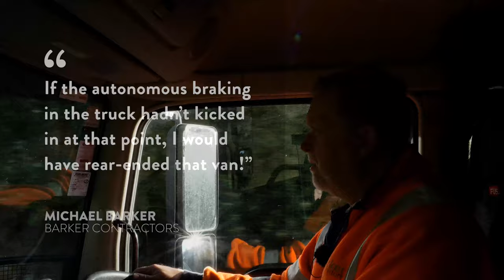Home safe with the heavy-duty Shogun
Mike Barker of Barker Contractors explains how the heavy-duty Shogun’s automated safety systems prevented a potentially nasty accident when a car stopped suddenly in front of him.